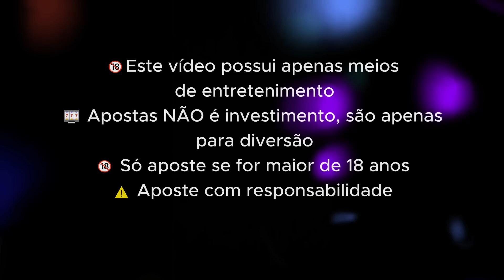RACHA E YURI FORRA MUITO COM ""SALDO REAL"" BANCA COMPARTILHADA +18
🔞Este vídeo possui apenas meios
 de entretenimento
🎰 Apostas NÃO é investimento, são apenas
 para diversão
🔞 Só aposte se for maior de 18 anos
⚠️ Aposte com responsabilidade

rachaxp
yuri
cabrito